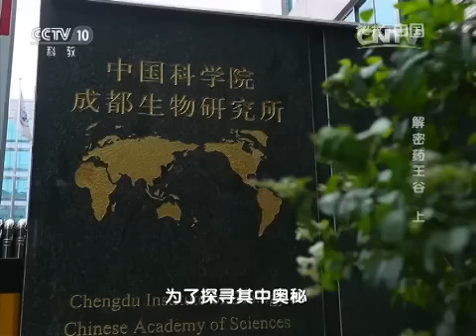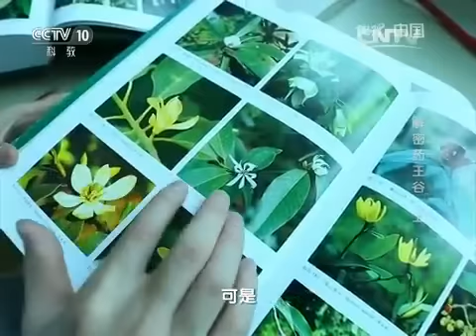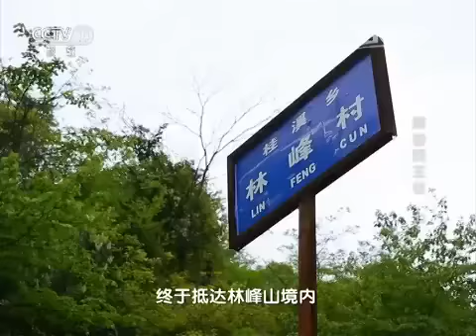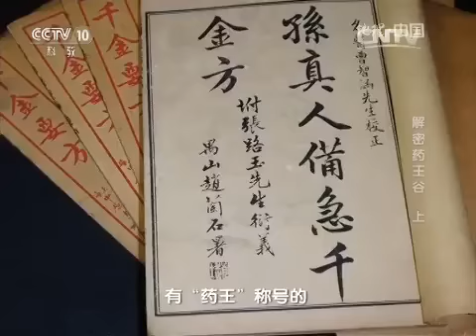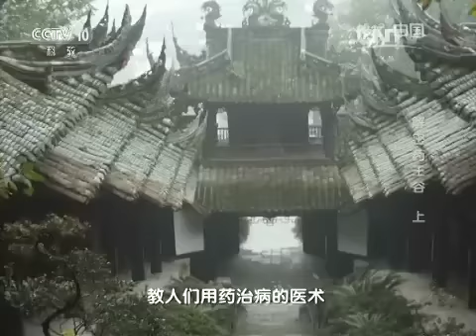20151022 地理中国 奇居地·解密药王谷（下）